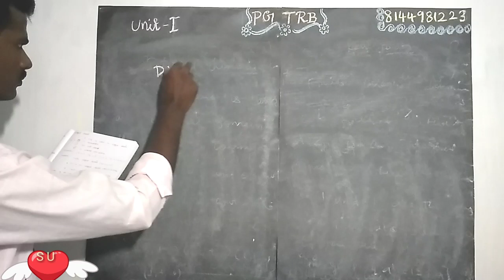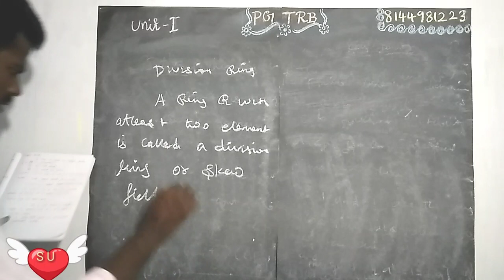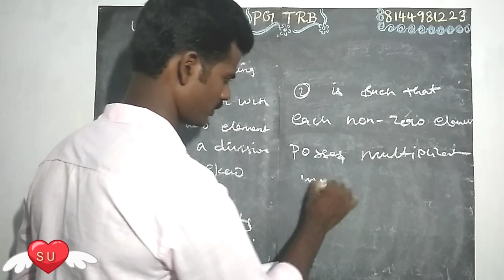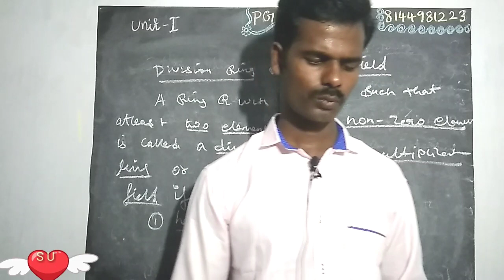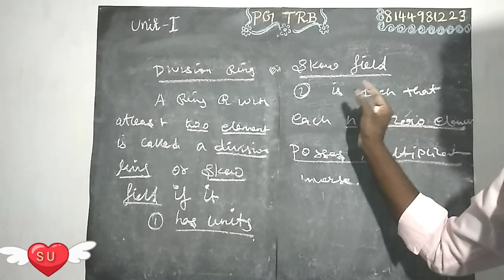PGTRB Maths Division Ring and skew Field